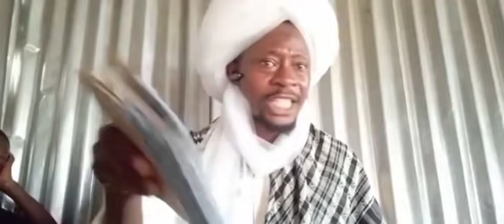ALFA AKEEM LAMßAST DR SHARAFUDEEN GBADEBO FOR MOCKING SUNDAY IGBOHO & DEATH OF ADOGAN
Alfa Akeem has lambasted Dr Sharafudeen Gbadebo Raji for mocking Sunday IGBOHO and the death of Adogan.